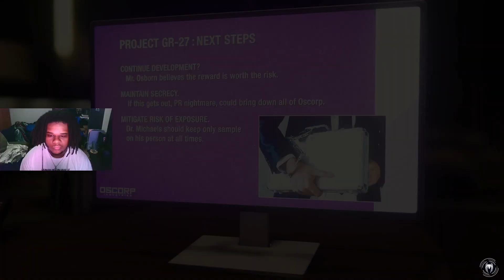Me And MJ, Partners?? - Spider Man Remastered Part 6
I know I shoulda been finished this, I'm finna pump it out fr tho
I also already beat Web Of Shadows I just needa edit it into a couple of videos